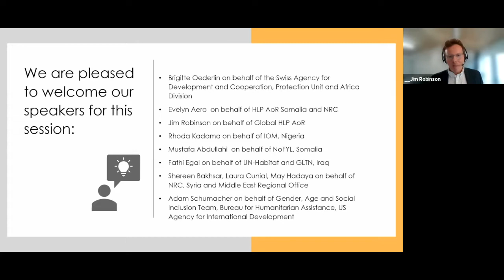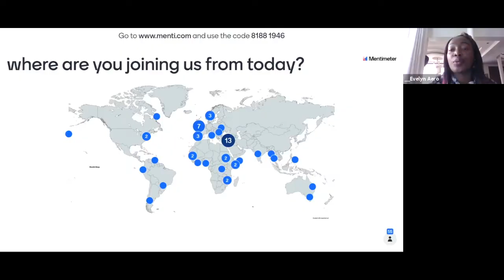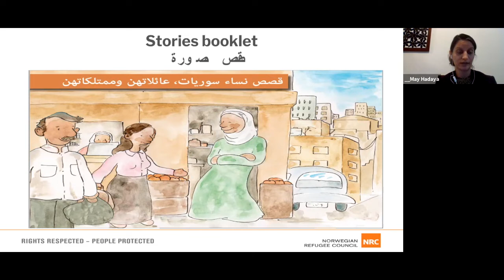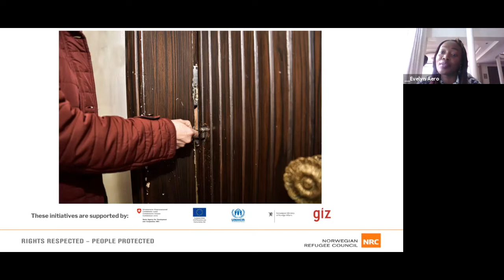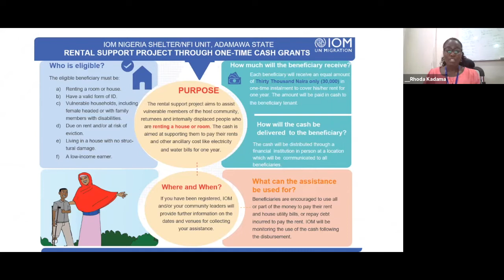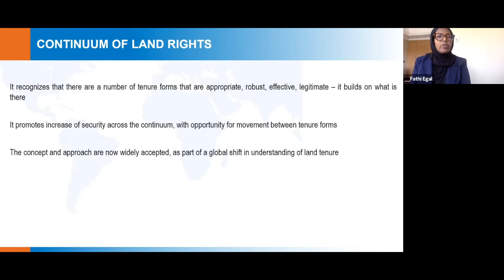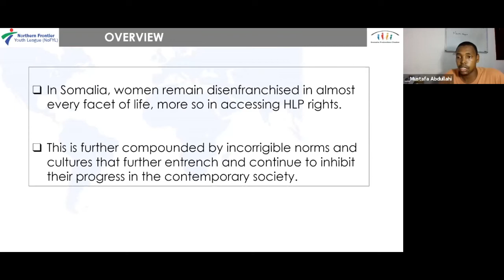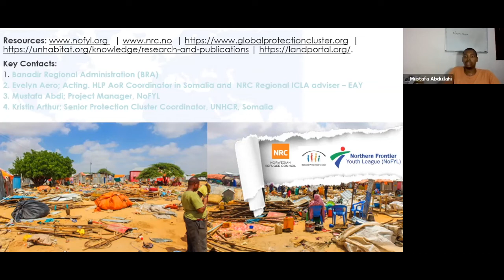Women’s Housing, Land & Property Rights in Humanitarian Response - Global Protection Forum 2021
What is Secure Enough? Good Practice to Enhance Women’s Housing, Land and Property Rights in Humanitarian Response session at the Global Protection Forum 2021